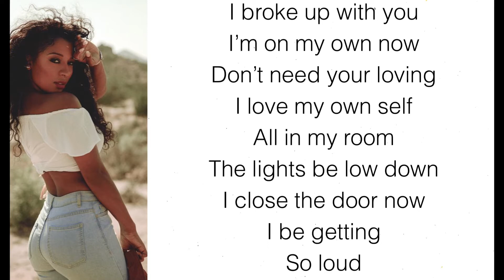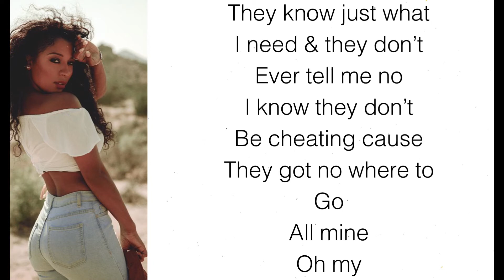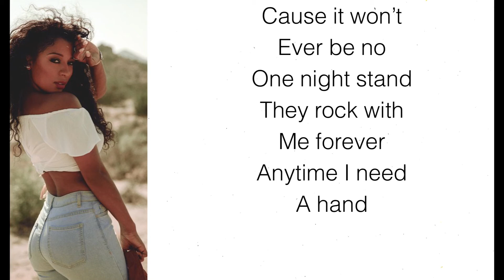Victoria Monet - Ten New Friends {LYRICS + AUDIO}